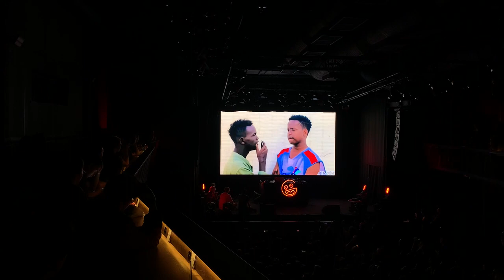РЖУ ШОУ 5 (mashupble2 CamRip с реакцией gfoint)